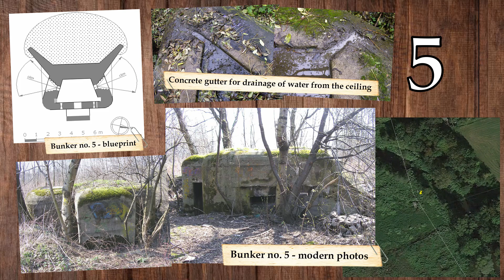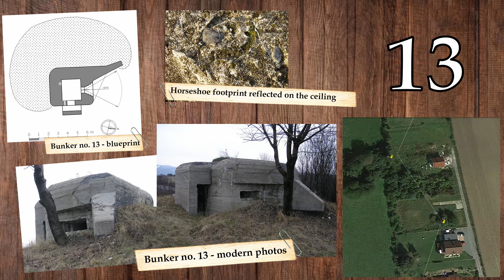One of the Largest Polish Lines of Fortifications from 1939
1939, dark clouds gather over Poland. Bielsko, a town located in southern Poland, guards the road and rail networks leading towards Cracow. It is here where the Polish command decides to build a strong line of defense, position "Bielsko".

The first plans for the defense line of Bielsko were made in April 1939. However, the construction of the fortifications did not start until July. It was entrusted to the 21st Mountain Infantry Division, which was part of the "Bielsko" Operational Group, which was part of the "Kraków" Army.

📝SOURCES📝
- Dominik i Marcin Kasprzak, „Fortyfikacje z 1939 roku w Bielsku-Białej”, 2009
- NAC Audiovisual archive
- Other, stated in the video

⏱CHAPTERS⏱
0:00 - Intro
0:32 - Plans
0:58 - Construction
1:53 - Polish fortifications
2:46 - War
4:32 - After the war
5:19 - Outro

🎵MUSIC🎵
- Intro: Axletree - The Hare in the Moon